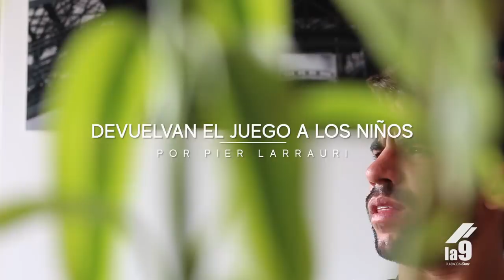Devuelvan el juego a los niños, por Pier Larrauri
Pasó más de una década desde que Pier Larrauri llegó al Bayern Múnich con el rótulo de “El Messi peruano”. Lo que debía ser una experiencia increíble para un niño de 13 años terminó siendo una historia de desencanto por la presión mediática, el negocio del fútbol, la exigencia deportiva y la expectativa social.